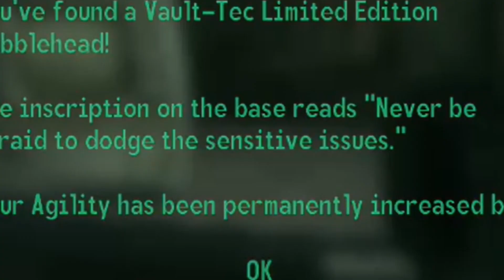THANK YOU FOR 100 SUBSCRIBERS!!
We’ve recently hit 100 subscribers here on YouTube and I just wanted to make a video thanking you all for it! I’m having a blast creating content even if some nights I barely sleep with all the time being put in. This is still only just the beginning so just know you’re all here for the long haul! Again, Thank you!